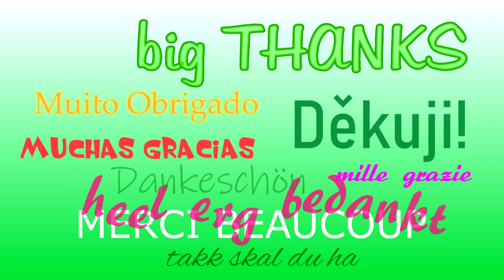BMW S1000 RR your SOUND @ Nürburgring Nordschleife Touristenfahrten 08.05.20 | No.12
BMW S1000 RR your SOUND @ Nürburgring Nordschleife Touristenfahrten 08.05.20 | No.12 Ringpressionen ☺ DANKESCHÖN an Christian Scharner!!! Bis bald am Lieblingsort ♥

...wenn noch Zeit bleibt, lade ich hier zukünftig ein paar Fotos hoch ...BESCHEID ;))

E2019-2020/1 - 0024 Kontaktlose Touristenfahrten 08.Mai 2020 - No.12

your SOUND Christian Scharner ☺

Quiddelbacher Höhen Flugplatz Schwedenkreuz Aremberg Fuchsröhre AdenauerForst